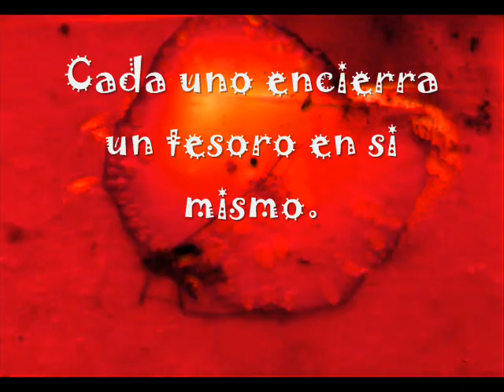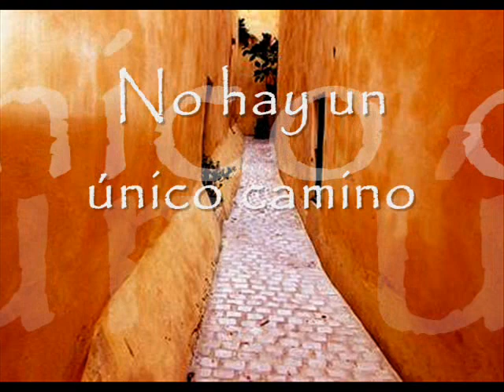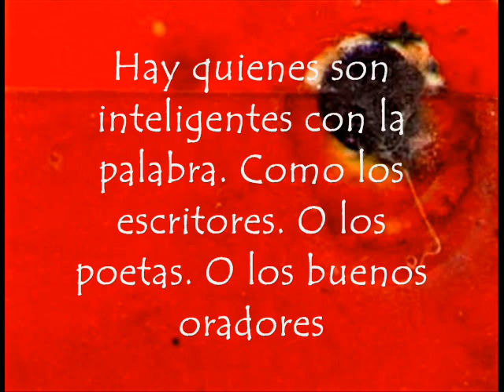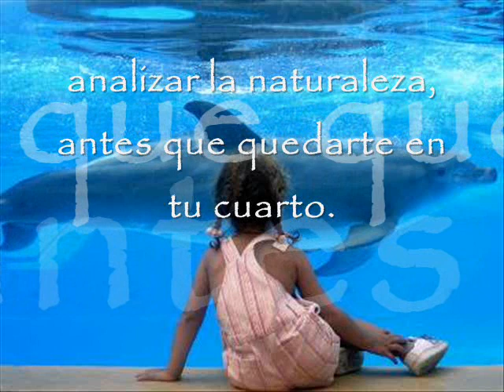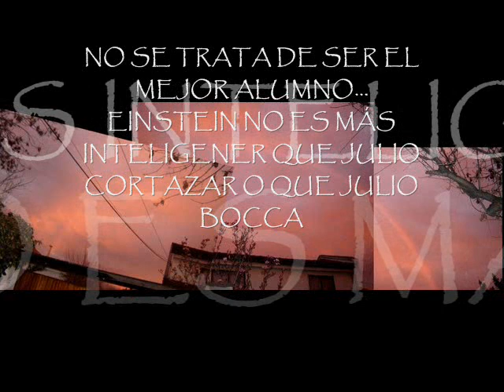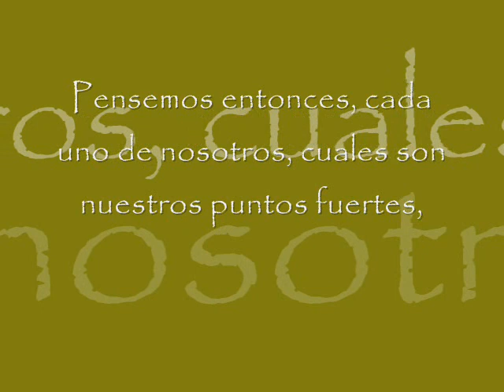inteligentes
todos somos inteligentes